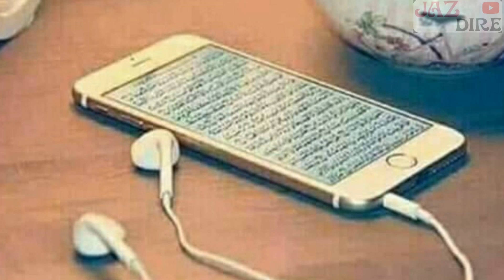Nashiida Fayyaadhamii yaroo tee irra Mee hojadha Abdulhakim Jamil ali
Rabiin warra yaroo isati fayadamuu nuu ha godhu